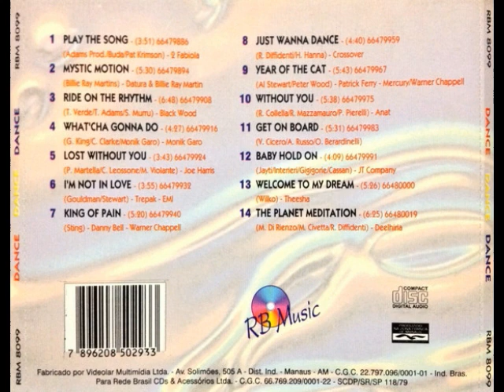Dance Dance Dance - 97 FM (1996) [RB Music - CD, Compilation]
Various – Dance Dance Dance 97 FM
Label: RB Music – RBM 8099
Format: CD, Compilation
Country: Brazil
Released: 1996
Genre: Electronic
Style: Eurodance